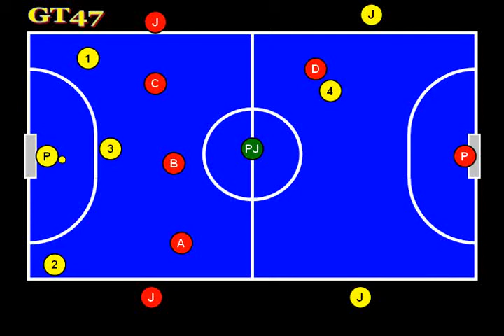TT53 4 contro 4 + 4 jolly e 3 portieri